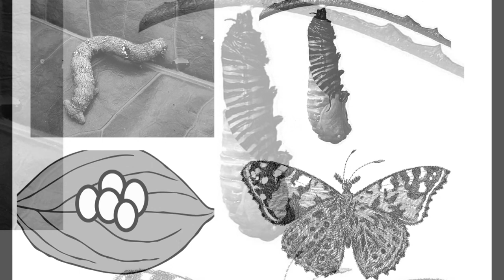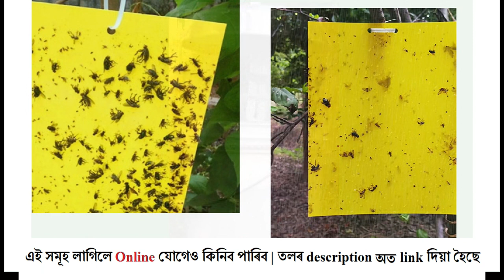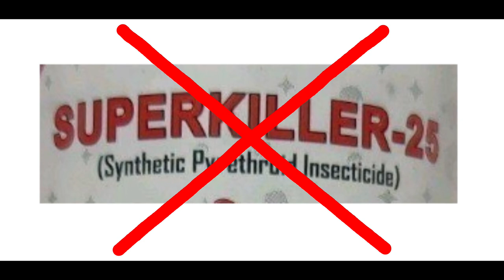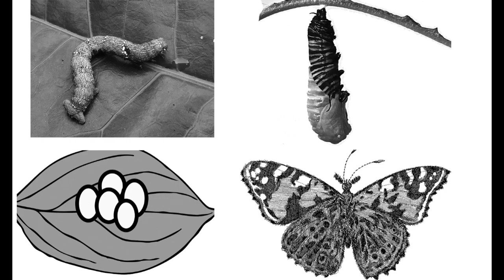How to control Looper Caterpillar in tea garden | কেটাৰপিলাৰ বা ঠাৰিপোক কেনেকৈ নিয়ন্ত্ৰণ কৰিব ?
Learn how to control Looper caterpillar effectively in the tea garden.
In this video, we have mentioned the following points:

How do I get rid of looper caterpillars?

There are a lot of methods to get rid of Looper Caterpillar in the Tea plants here are some easiest methods in this video that you can try. Watch the video.

What insecticide is used for loopers insects?
You can use Emamectin Benzoate or Flubendiamide to control Looper Caterpillar.

What is the life cycle of the looper caterpillar in tea?
A looper caterpillar has four stages in its life cycle, these are egg, larva, pupa and adult (butterfly).

What are the symptoms of tea looper damage?

Emamectin Benzoate

Light trap

এই ভিডিঅত চাওক চাহ খেতিত লোপাৰ কেটাৰপিলাৰ বা ঠাৰিপোক কেনেকৈ নিয়ন্ত্ৰণ কৰিব বা কেটাপিলাৰ কেনেকৈ মাৰিবলৈ কি কি দৰৱ ব্যৱহাৰ কৰিব ।
শুঁৰপোক বা থাৰি পোক বা ঠাৰিপোক কেনেকৈ সহজে নিয়ন্ত্ৰণ কৰিব তাৰ সহজ উপায় ইয়াত দিয়া হৈছে ।